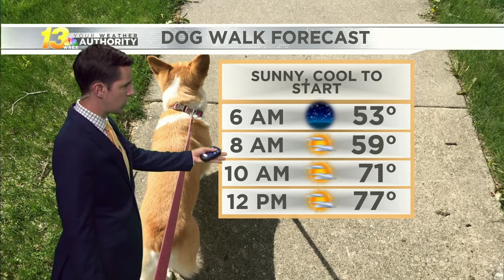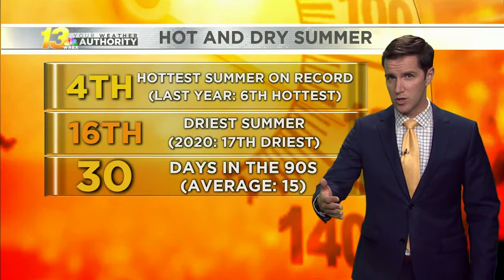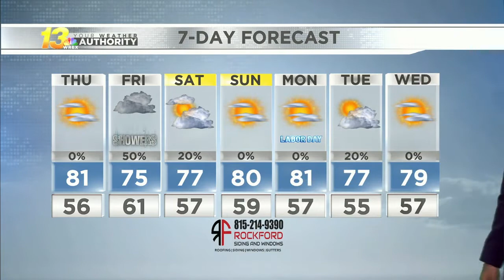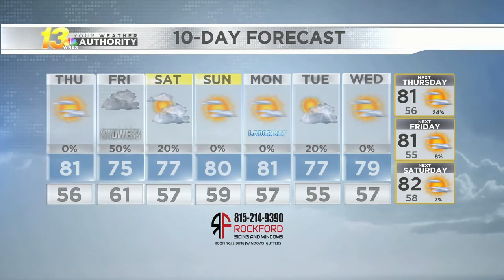Late evening forecast, 9/1/21